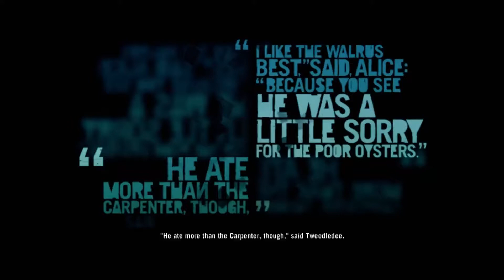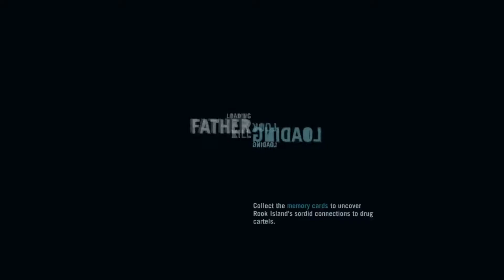FAR CRY 3: Walkthrough Gameplay Part 9 - Keith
The game was announced in June 2011 and Ubisoft promoted the game with various companion apps, webseries and crossover. It was released for Microsoft Windows, PlayStation 3 and Xbox 360 in November 2012. The game received critical acclaim upon release, with praise directed at its characters, world design, progression, and gameplay, though its narrative and multiplayer modes received criticism. Despite weak pre-order sales, nearly 10 million copies of the game were sold. It was nominated for multiple year-end accolades including Game of the Year and Best Shooter awards by several gaming publications. Ubisoft supported the game with downloadable content and released Far Cry 3: Blood Dragon, the game's standalone expansion, in 2013. A successor, Far Cry 4 was released in November 2014. The game was re-released for PlayStation 4 and Xbox One in June 2018.